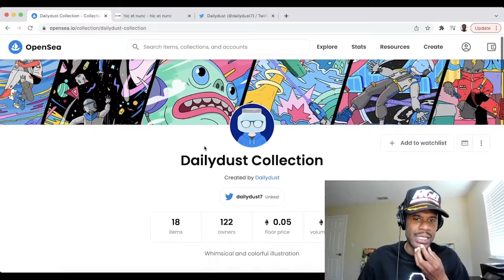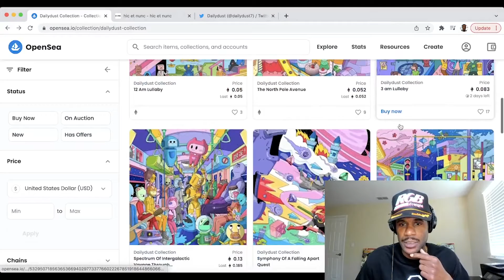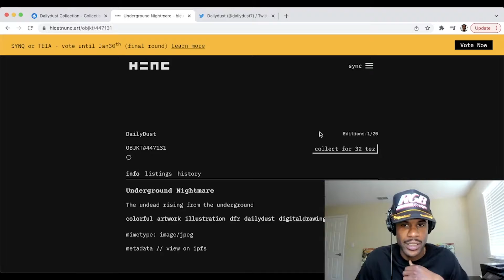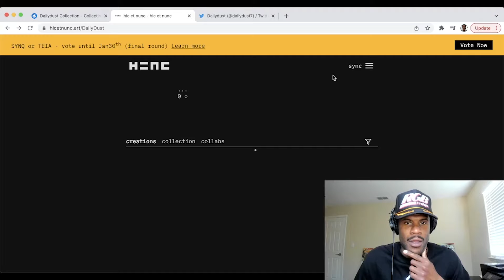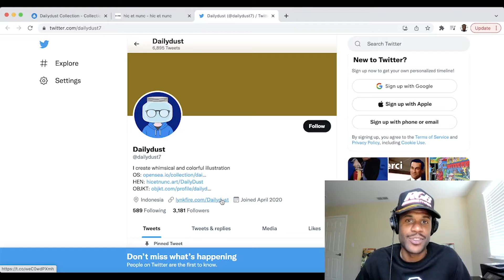Amazing NFT Artist from Indonesia · Dailydust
In the third episode of the Never Late Show, I cover an emerging nft artist from Indonesia who creating on both Ethereum and Tezos chains. Stay in the loop with future drops by following me on Twitter @harrycomelately